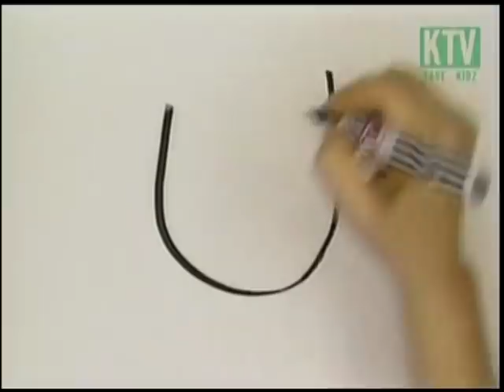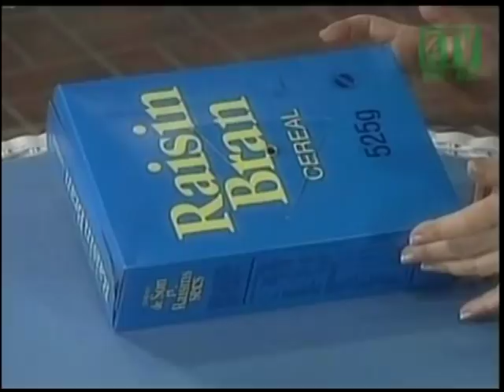Lamb Chop's Play-Along! 1x19 Charlie Horse's Birthday